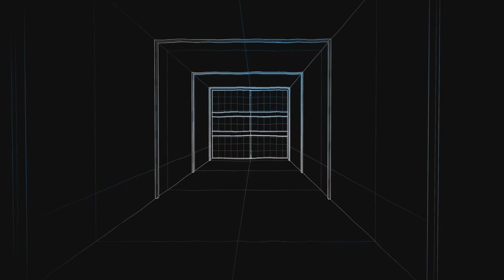World war crafting the seting up